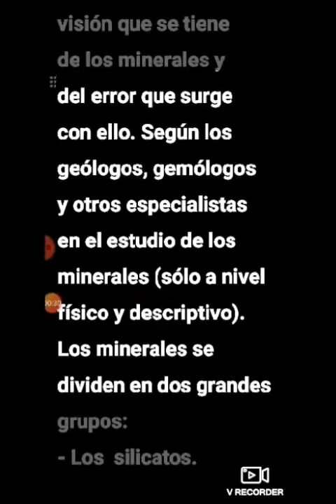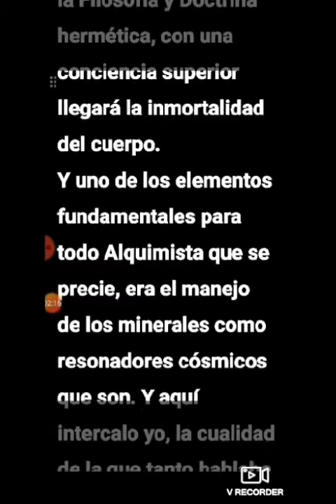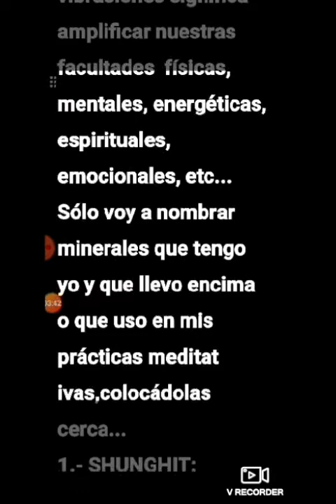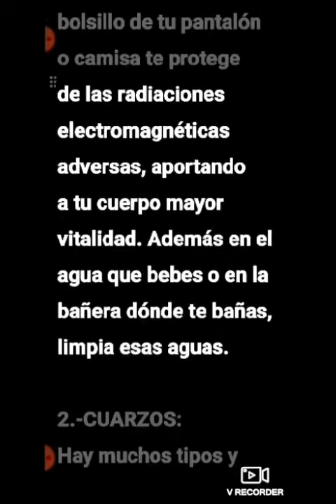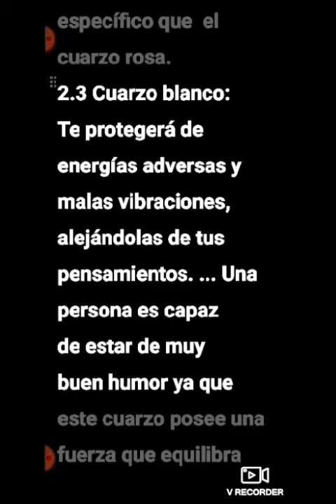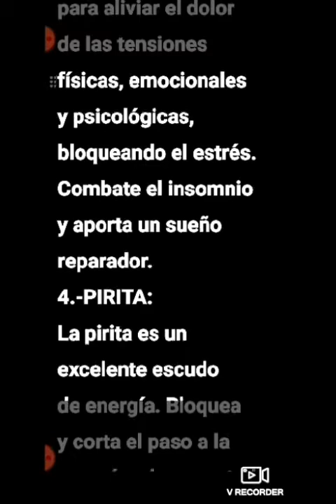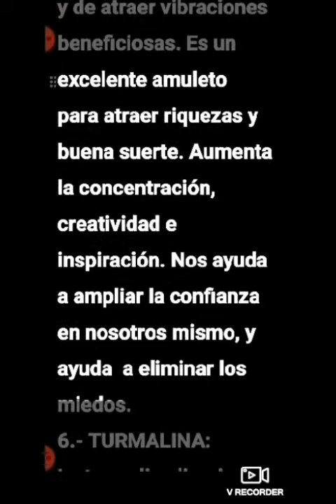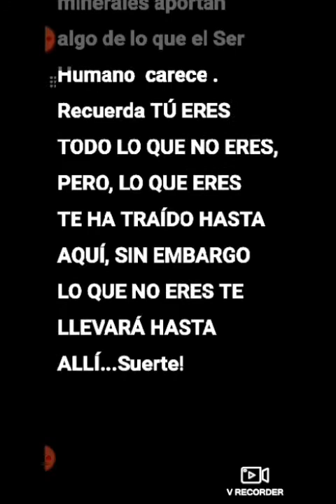MOMENTOS CON EL JOVEN QUE PLANTÓ A LA MUERTE VII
En esta ocasión, nos trasladamos al mágico reino mineral. ¿Los minerales son únicamente piedras?. ¿Qué relación guardan con los Seres vivos?. ¿Por qué la Alquimia se obsesionó con el manejo de éstos?... Bienvenid@s al mágico mundo de la madre tierra...